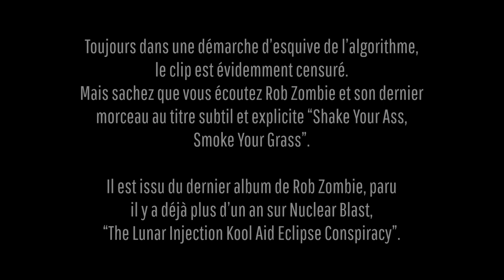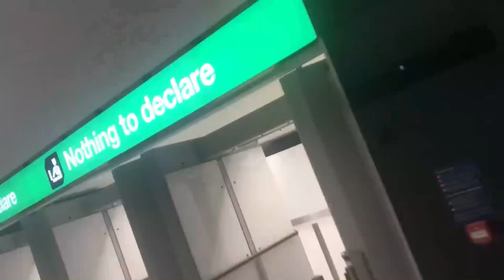L'Émission Horns Up #12 - Débrief festivals (Hellfest, Outbreak, anecdotes)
🎧 Nouvel épisode de notre émission live 🎥

Ce mois-ci dans l'émission, pas d'invité.e.s. On reste entre nous pour vous débriefer les grands festivals auxquels on a pu assister en ce début d'été. C'est donc éreinté par les conditions météorologiques, des acouphènes plein les oreilles et des ecchymoses sur tous les membres du corps, qu'on vous parle des deux week-ends du Hellfest et de celui de l'Outbreak, à Manchester.

Plus précisément, on vous retrace nos impressions sur l'orga, la logistique, la température de la pistoche du VIP du Hellfest. Mais c'est surtout l'occasion de définir nos tops 3, les curiosités scéniques et les foirages absolus.

Autour de la table :
- Léo/Raton à la présentation 🎙️
- Victor/Di Sab, Théo/Mess et Michaël en chroniqueurs 🎤
- Florent/SADE à la régie 🎚️
Merci au reste de l'équipe pour le travail d'écriture et de préparation et à la Jonesy Agency pour nous accueillir dans leurs locaux et leur soutien 🙌

Musiques utilisées :
- Volbeat - Shotgun Blues
- Baroness - Shock Me
- Mercyful Fate - Curse of the Pharaohs
- Rob Zombie - Shake Your Ass, Smoke Your Grass
- Fiddlehead - Spousal Loss
- Drain - Watch You Burn

0:00 Introduction
5:46 Hellfest 1 & 2
1:06:39 Concours d'anecdotes Hellfest
1:20:46 Clip Rob Zombie et Aftermovie Outbreak Fest
1:27:46 Outbreak Fest (Manchester)